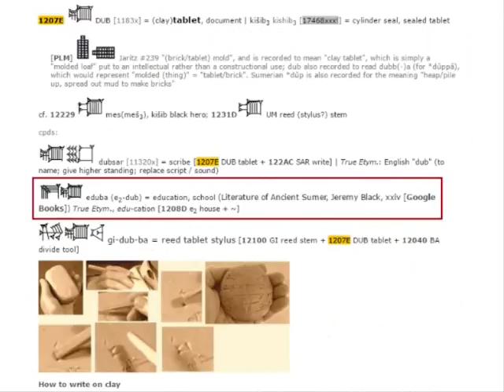education TruEtym 𒂍𒁾 edub Mugsar